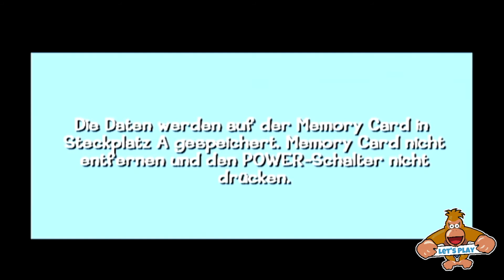Looney Tunes Back in Action Gamecube Let's Play Part 8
Nach dem Glamour in Vegas geht es in die schlichten Gefilde von Area51...

→ Feedback erwünscht!